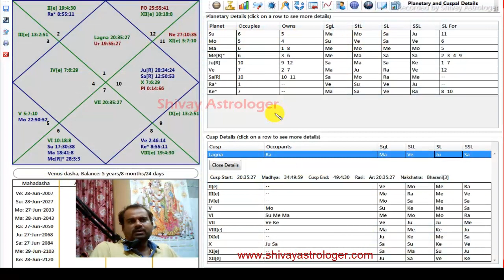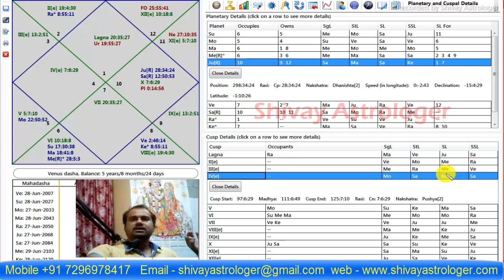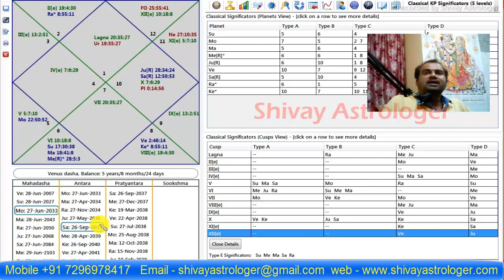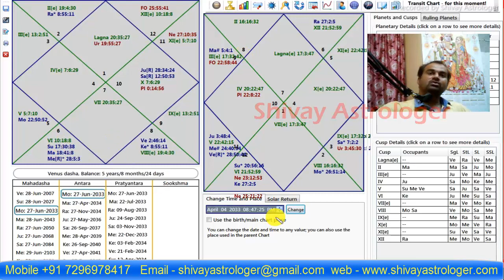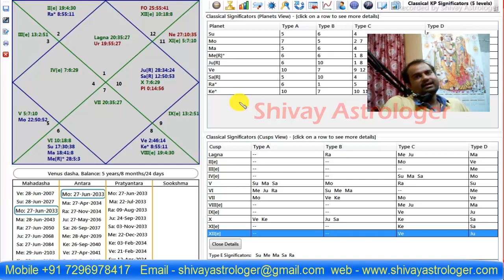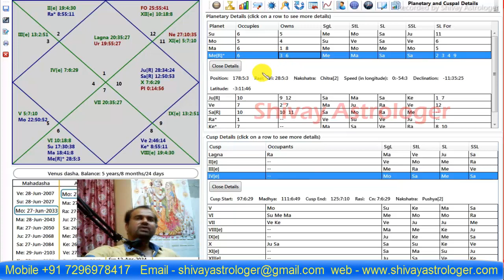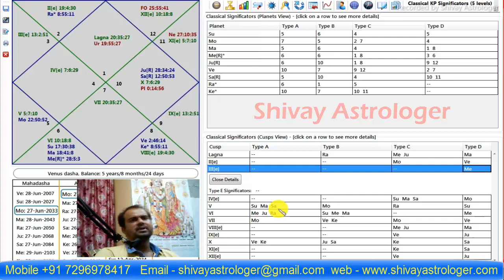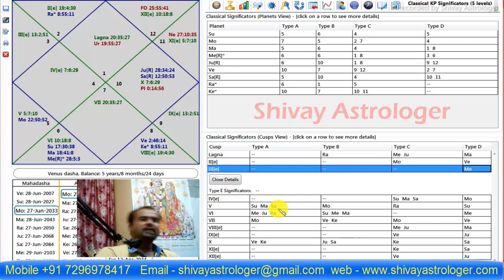KP Astrology Course Lesson 13, 4th House Property Yog कुंडली में घर खरीदने का योग चतुर्थ भाव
4th House Property Yog कुंडली में घर खरीदने का योग चतुर्थ भाव, 4th house property. 4th house relates to your ancestors, property, land, cattle and even the vehicles you own. The 4 th house is also called the astrological womb – it is the home of your earliest nurturing. It is the emotional retreat and comfort given to you by those you consider family..
KP Astrology Course Lesson 13. Fourth House In Astrology: Home Happiness & Prosperity.

Kp astrology class 13
Kp astrology lecture 13
KP Astrology Course : Lesson 13
shivay astrologer
Astro Narendra Garg